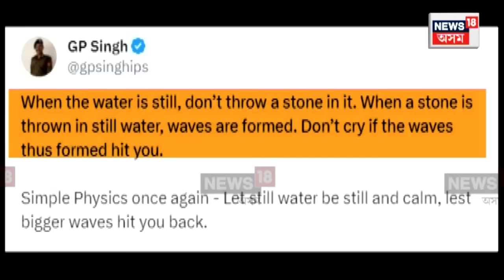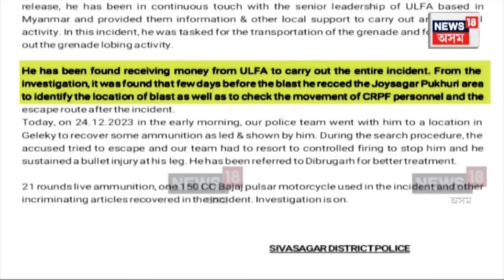ULFA(I) ৰে জড়িত থকাৰ সন্দেহত এটাৰ পাচত আনটো Encounter | N18V